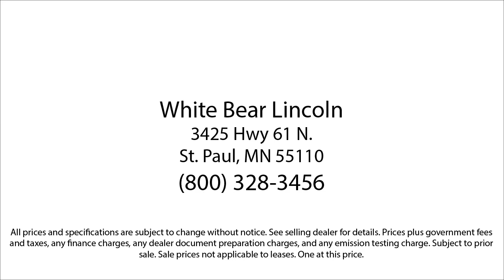2020 Lincoln Aviator Reserve White Bear Lake Vadnais Heights Saint Paul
2020 Lincoln Aviator Reserve Stock Number: P31443A Vin:5LM5J7XC6LGL10427.